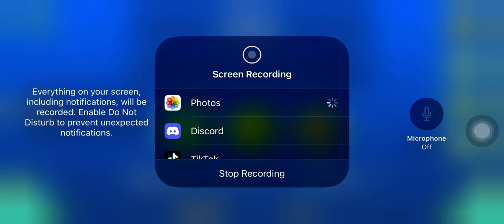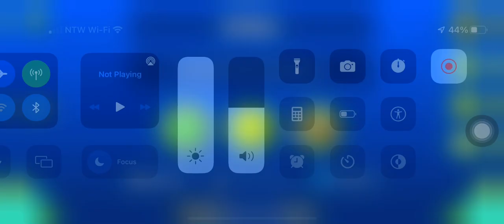I really miss Geometry Dash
I might return some day